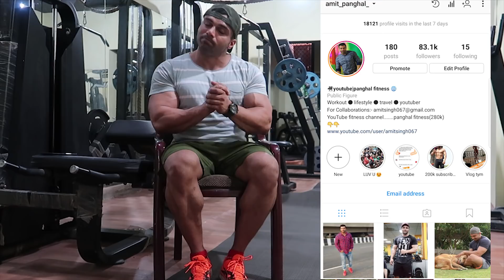How To Get A Six Pack In 10 Minutes | Workout| Belly Fat | Gym |Home |Park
A Quick 10 Minute workout for Six Pack Abs for Beginners. Do this
every day for 10 minutes a day and ensure to control your diet, diet
is very important in making abs. Abs Workout
crunches 25 reps leg raises 25 reps 3 sets 30 sec rest
side crunches 25 reps leg kick 25 reps 3 sets 30 sec rest
2  minute plank.

Thank you everyone for watching my videos.